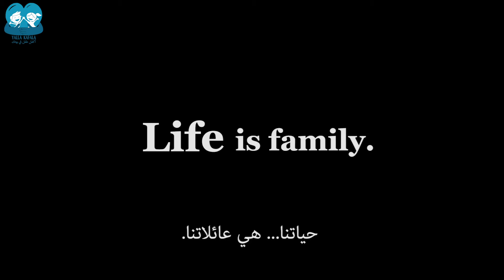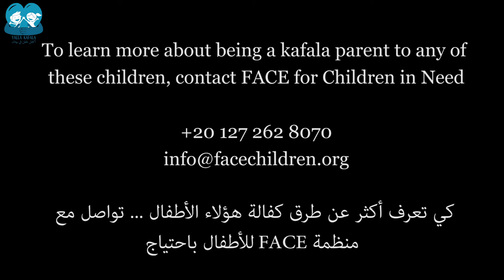هل أنت مستعد لتكون والد كفالة؟ (الجزء الثاني)